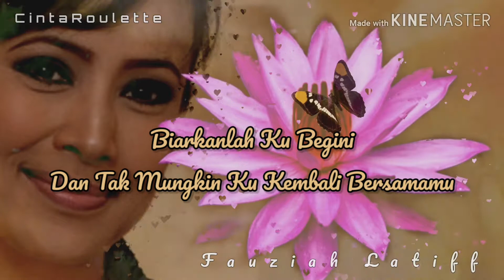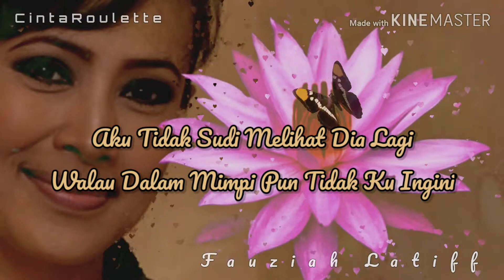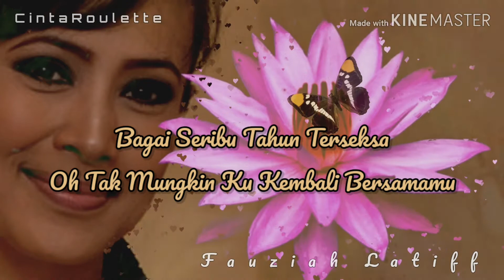Teratai Layu Di Tasik Madu ~ Fauziah Latiff